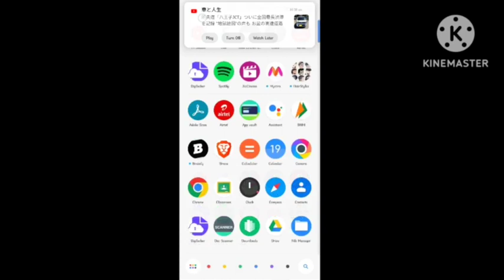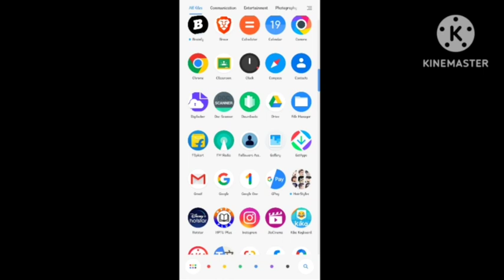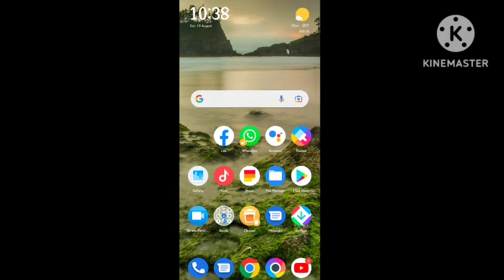Fix Your File Couldn't be Accessed Problem | your file couldn't be accessed html & ssc gl problem